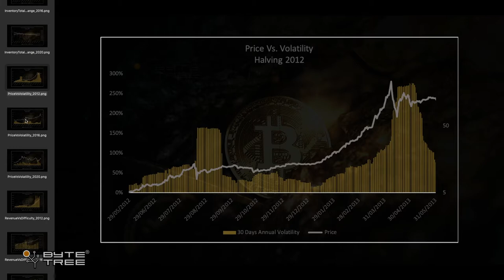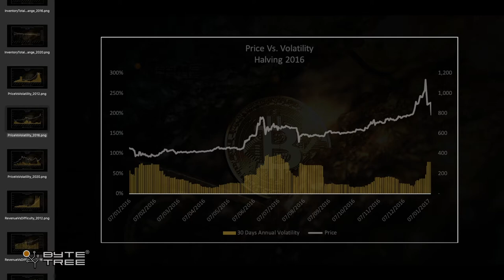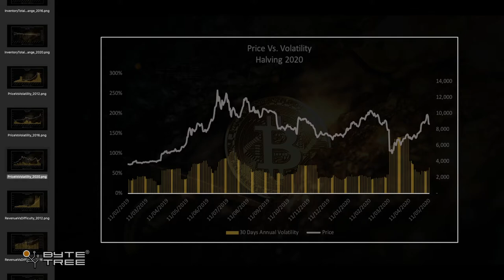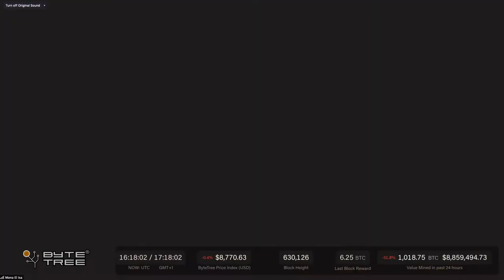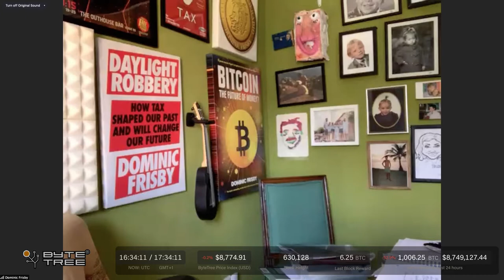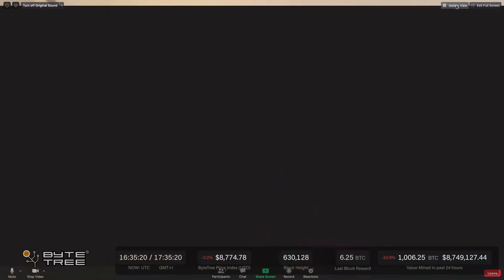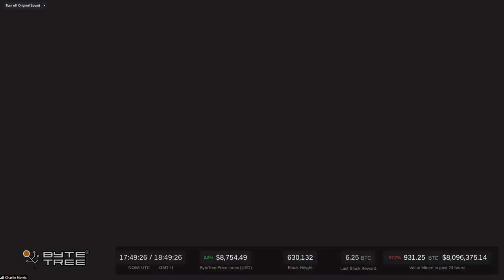ByteTree: Bitcoin Halving Live 2020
Join James, Charlie and Mark from ByteTree and a whole host of guests discussing the implications of Bitcoin's block reward halving.

LINKS